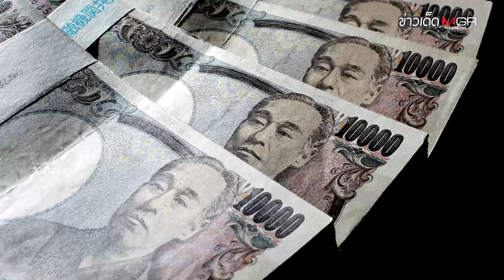"ญี่ปุ่น" แย้มจัดงบซื้อ "ขีปนาวุธพิสัยไกล" 1,000 ลูก : ข่าวเด็ดแมเนเจอร์